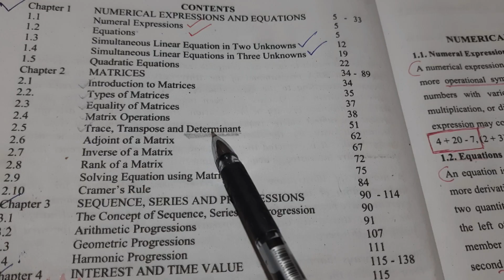Calicut University |3rd sem| BNM| 2nd chapter| Matrix |part 4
Hi everyone,
Here is the video of 3rd semester Bcom BBA BNM subject.
2nd chapter

for pdf notes pls join telegram (channel name krish talkz)